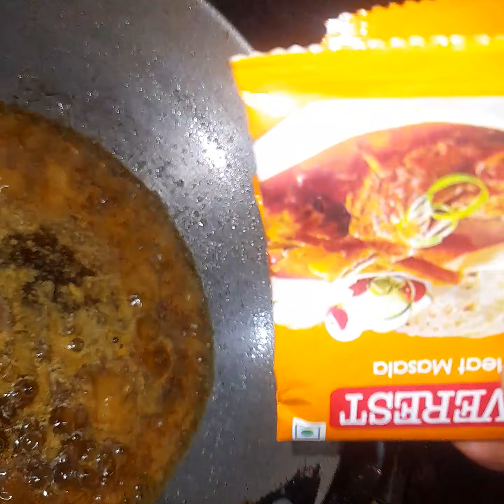Masala fish curry recipe 😋😋// Village style fish curry recipe 🤤🤤//